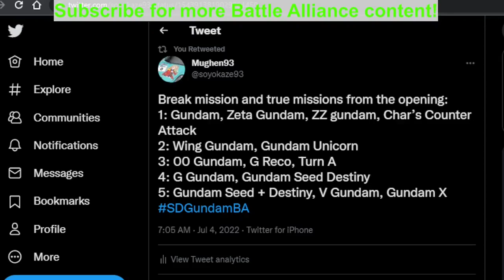SD GUNDAM BATTLE ALLIANCE: POSSIBLE TRUE / BREAK MISSION COMBINATIONS!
What's your dream combo of true / break missions in SDGundamBA ?